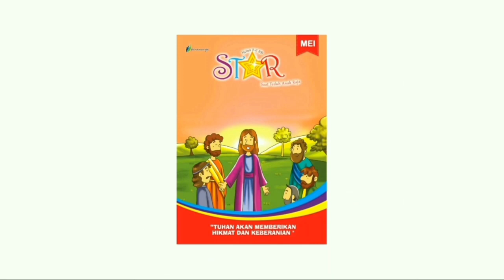Renungan Harian Anak Lilin Kecil 838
renunganharian renunganhariananak binawargagkiRenungan Harian Anak yang diproduksi oleh Komisi Anak GKI Gading Serpong.